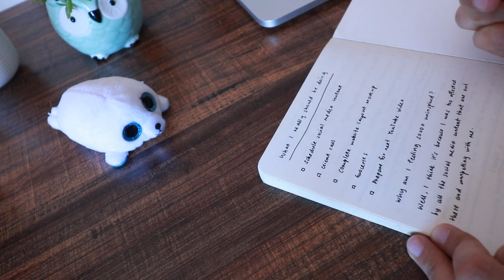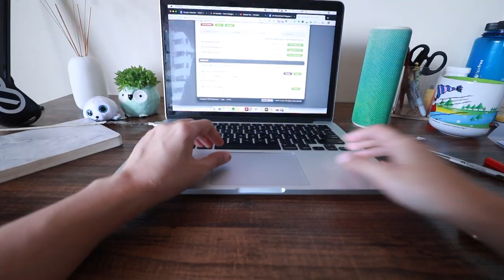What To Do When You're In A Slump (How to Get Unstuck)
There will be days when you wake up and not want to do anything at all. Maybe you're burnt out, maybe you're going through some personal struggles, whatever it is, it is possible to get back out there.

Here's my take on how to get UNSTUCK and what to do when you're in a slump. I've been there many times, and these tips always get me back up as soon as I can. Good luck!

WENDY VAZ is a Personal Branding and Business Coach who helps aspiring content creators build AUTHENTIC PersonalBrand, become BOSS content creator, and start a profitable online business.